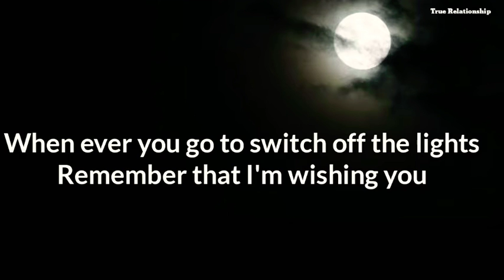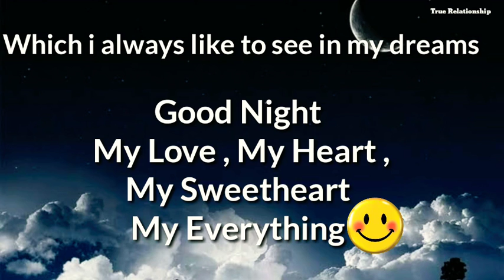Good Night| Sweet Prayer |and quotes for your love ones |good Night pray for status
feeling, relationship,
education, motivational quotes
inspirational quotes